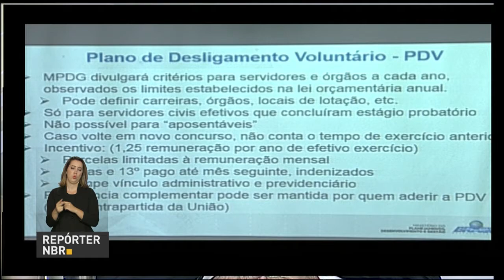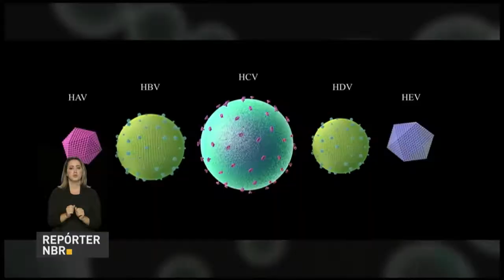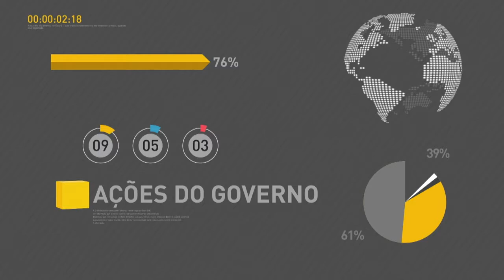Ministro do Planejamento detalha contingenciamento de despesas da união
REPÓRTER NBR 20H  - 27.07.17: Ministro do Planejamento, Dyogo Oliveira, detalhou como será feito o contingenciamento de despesas do orçamento da união. Ministro da Defesa, Raul Jungmann, detalha Plano Nacional de Segurança do Rio de Janeiro. E mais: Ministério da Saúde pretende zerar fila de pacientes graves diagnosticados com hepatite C.